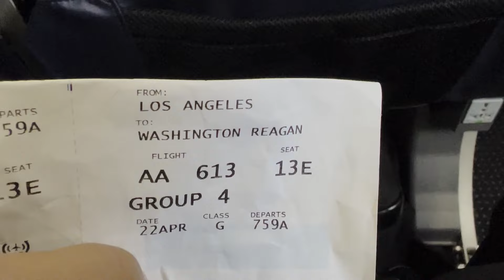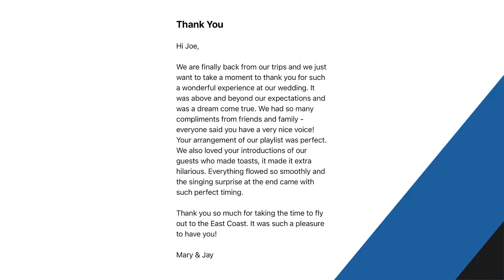I Traveled to Virginia to DJ a Destination Wedding! - Travel Vlog April 2022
I recently had the amazing opportunity to DJ a destination wedding in Virginia for Jay & Mary! (April 2022)

It was such an incredible experience, and I had so much fun! In this video, I will share with you some of the highlights from the trip, the gear that I traveled with, and the DJ setup that I used.

Shout out to my friend, Darren, for helping me out with the setup! And to my friend, Bea, for the referral!

Flying to a new city to DJ was a fantastic experience, and I can't wait to travel more and DJ more destination weddings. After all, love has no bounds!

Stay till the very end of the video to see an e-mail testimonial from the happy couple. :)

TIMELINE:
0:35 - Intro
1:39 - Met with Darren from Stress Less Entertainment
2:33 - My Gear
7:20 - East Lynn Farm Venue
8:47 - DJ Ceremony Setup
9:42 - Wedding Highlights (Part 1)
10:32 - SoundSwitch Overview - DMX Lighting Software for DJs
13:27 - Wedding Highlights (Part 2)
16:37 - Outro
18:00 - E-mail Testimonial from the Couple!

THE TEAM
Venue: @Eastlynnfarm
Hair: @simplydonehair
Photobooth: @winksphotobooth
Caterer: @bluewaterkitchen
Photographer: @eleeweddingphotography
Cake: @jisoocakedesign
DJ: @dj_mojoe
Coordinator: @vvweddingplanning

Follow DJ MOJOE on Instagram to view more of his work!

Level up your Instagram Stories to attract your ideal clients!

Game-Changer Way to Display Reviews On Your Website!

DJ MOJOE is an Event DJ Artist specializing in weddings, corporate & special events based in Southern California.